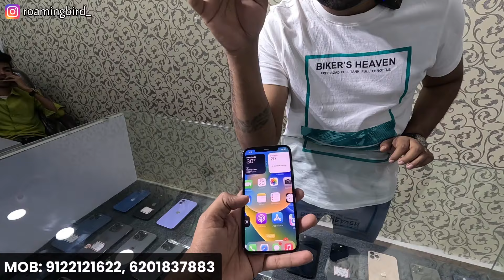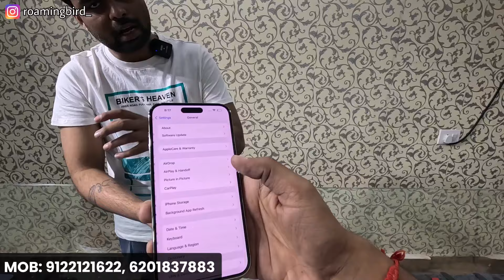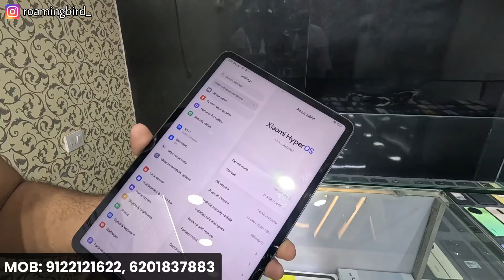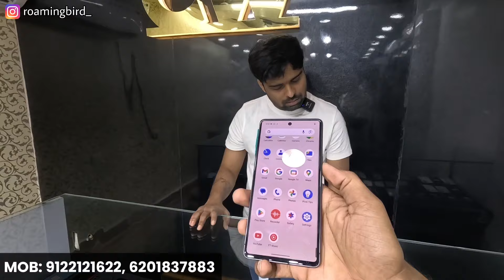Biggest iPhone Sale Ever 🔥| Cheapest iPhone Market | Second Hand Mobile | iPhone 15, iPhone 14Pro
Address - Cellworld Gorakhnath Complex, ground floor East Boring Canal Rd, Bikaner sweet Opp, Patna, Bihar 800001

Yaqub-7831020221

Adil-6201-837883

Hashtag - cellworld cellworldpatna secondhandmobile CheapestMobile CheapestiPhone